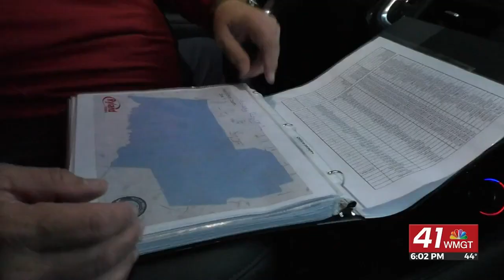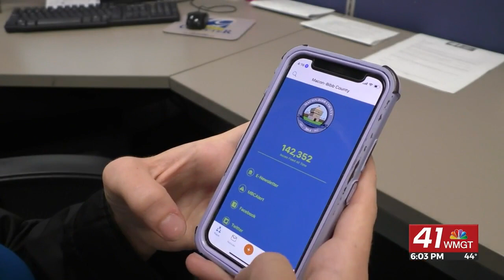Ryland Trash Pickup